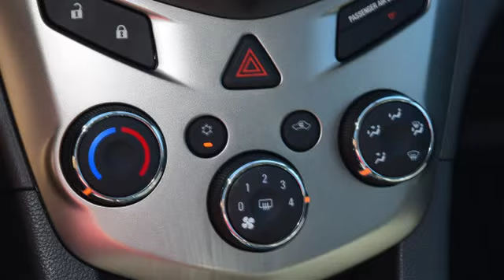2016 Chevrolet Sonic